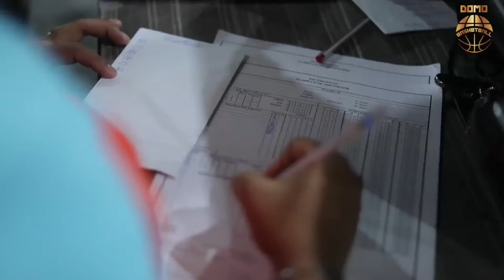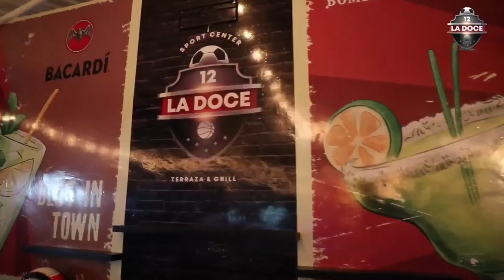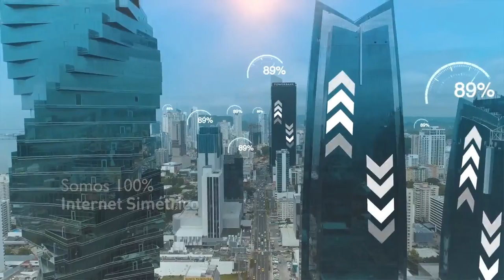SHOOTERS FACTORY - CORRECAMINO VS SHOOTERS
Desde LA DOCE a través de Co-X Sport Stream TV